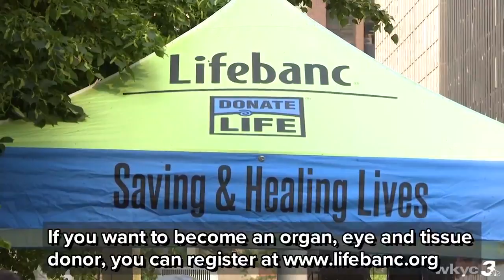Daredevils rappel down 23-story Cleveland building for organ donation charity